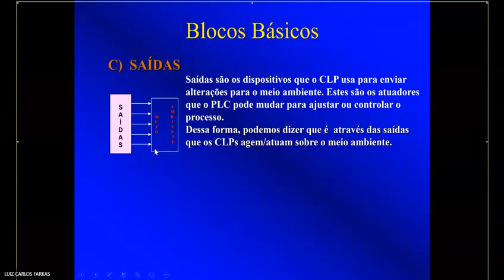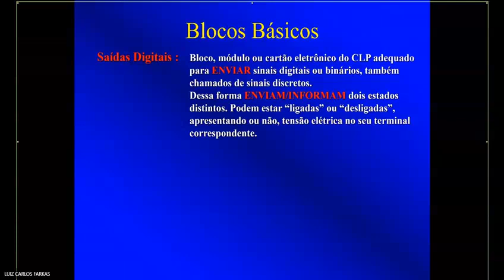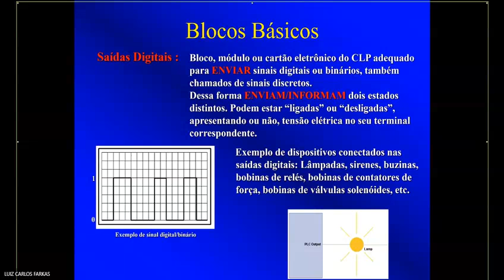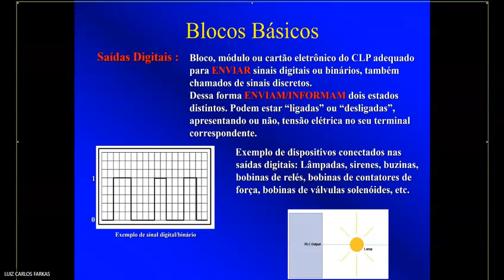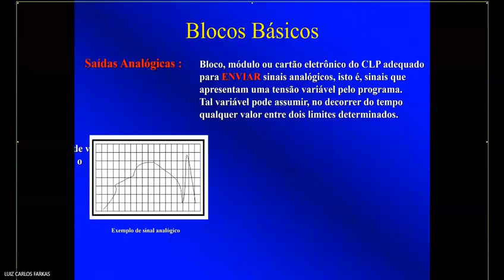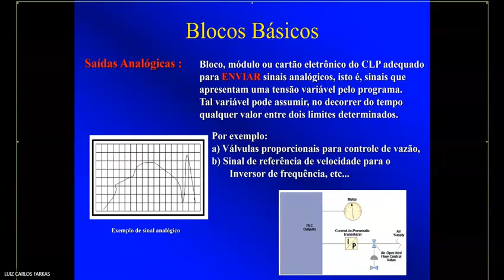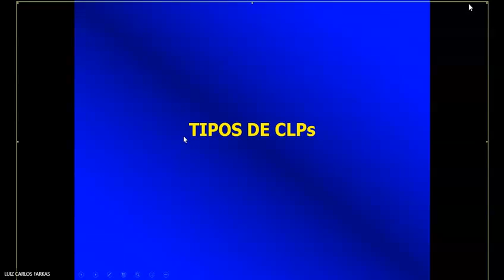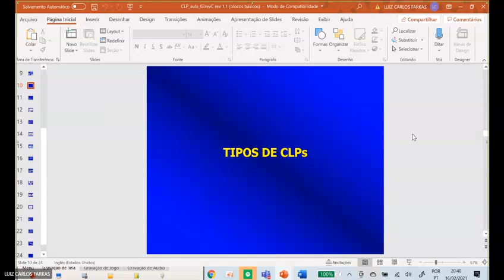CLP Aula 02 2021 2ª parte